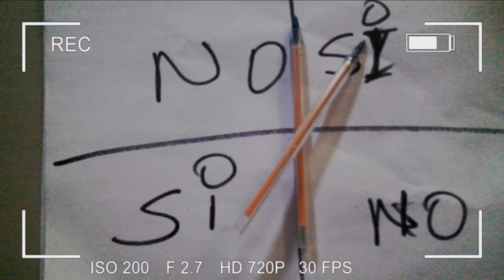juego de charlie charlie en vivo salio mal..... e intenta ASESINARME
aki les dejo el link de mi paguina oficial en facebook los cuetes sin oficio